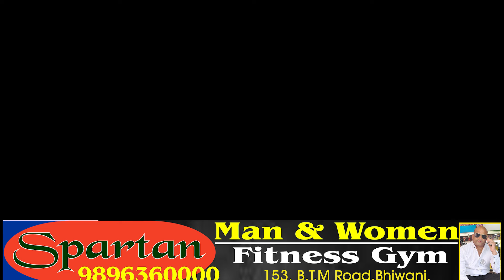एसडीएम ने करवाया पूर्व सैनिको का धरना समाप्त